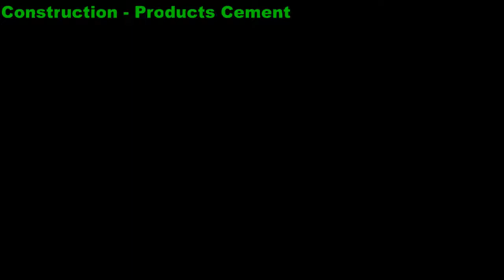Smart Craft Idea How To Make Simple Pots From Waste Plastic Bottles And Cement